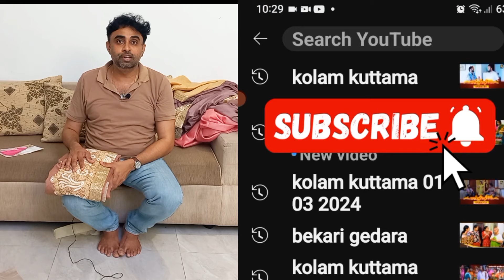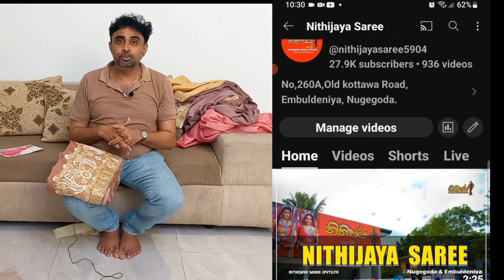NEW WEDDING SAREE PROMOTION TODAY | VIDEO 2171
NITHIJAYA SAREE
❤️මෙම වීඩියෝවේ පෙන්වන සාරිවල වර්ණයන් සියයට අනුවක් ඔබට සමීප කරවන අතර සියයට දහයක් ඔබ නරඹන උපාංග අනුව වෙනස් විය හැක එම නිසාමෙම වීඩියෝ නැරඹීමේදී හොඳ අවබෝධයෙන් නැරඹීම සිදු කළ යුතු අතර ඇණවුම් කිරීමේදී වට්සප් මාර්ගයෙන් ඇනවුම්  කළ හැක  #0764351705

❤️ කැෂ් ඔන් ඩිලිවරි සේවාව මගින් දිවයින පුරාම බෙදාහැරීම සිදුකරන අතර ඩිලිවරි ගාස්තුව පළමු කිලෝ 1 සදහා රුපියල් 390/- වන අතර වැඩිවන සෑම කිලෝ 1 ක් සදහා රුපියල් 150/- ක් එකතු වෙිි.

❤️  වැඩ කරන දින  දෙකත් පහත් අතර කාලයක් ඇතුලත ඩිලිවරි සිදු කරනු ලැබේ

❤️ අපගේ වෙළදසැල් ලිපිනයන්

       👉 Nithijaya Saree (Pvt) Ltd.
             No 260A, Old Kottawa Road,
             Embuldeniya, Nuggegoda.

       👉 Queen Nithijaya Saree
             No 78 Pagoda Road, Nuggegoda.

❤️ වැඩි විස්තර සදහා අමතන් Hotline
❤️website ( Order online / Buy Online )

❤️ අපගේ සේවාව පිළිබද ඔබගේ අදහස මෙම පහල ලින්ක් එක ක්ලික් කර ලබාදෙන්න

❤Google ( Review and search map)
Nithijaya Saree (Pvt) Ltd. Embuldeniya would love your feedback. Post a review to our profile.